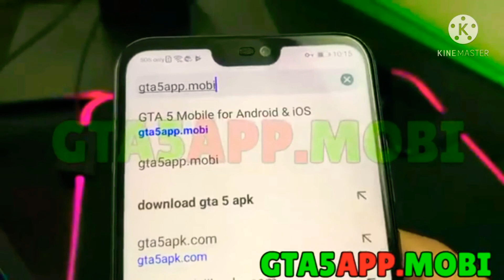Warning Don't Fall for This GTA 5 Scams (gta v mobile)